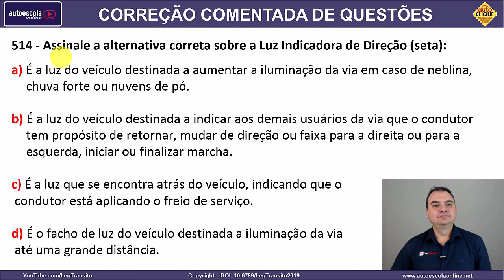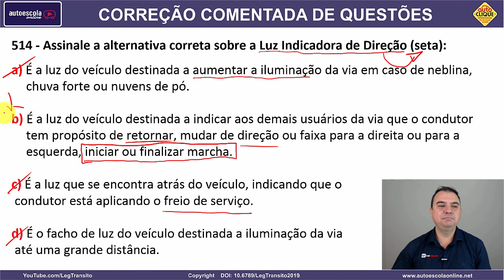514 - QUESTÃO COMENTADA DETRAN